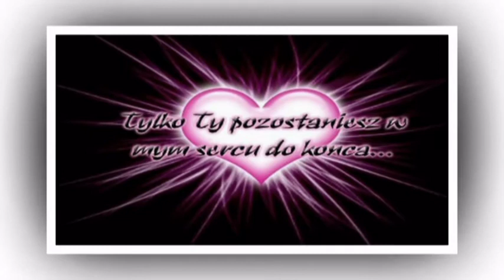♥♥Kochać Cię muszę.♥♥♥♥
Kocham Cię za to, że Cię kochać muszę,
kocham Cię za to, że Cię wielbić mogę,
kocham Cię za to, żeś Ty mi jedyna
piękną kobiecą objawiła duszę,
że się przed Tobą kolano ugina
i myśl o Tobie każda niesie trwogę,
i niepokoi się tym, i pamięta,
żeś może dla niej za czysta, za święta...